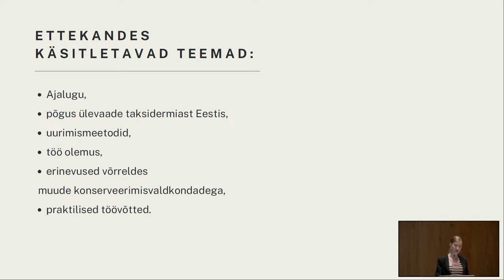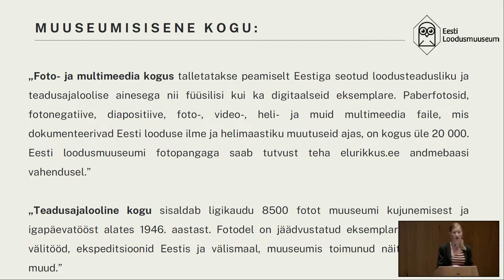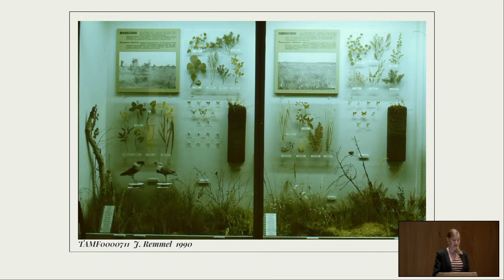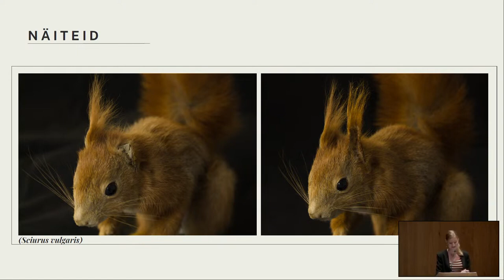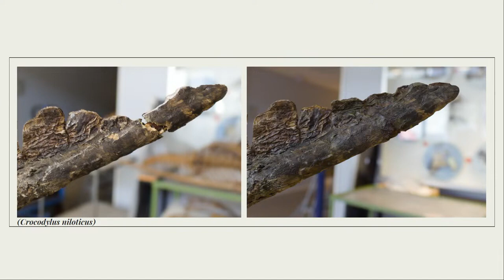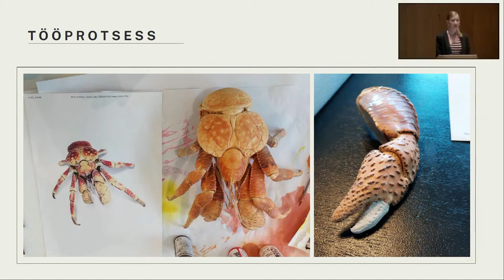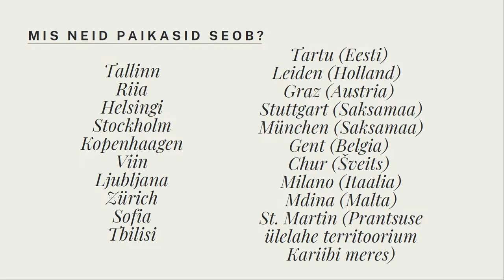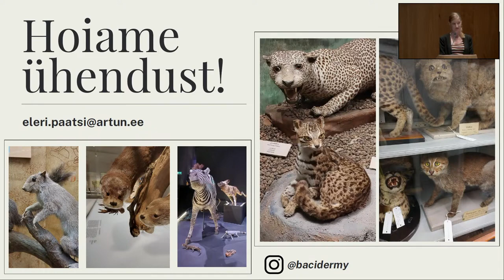EKÜ X TS 07 Eleri Paatsi - Ajaloo tolmu all peituvad topised